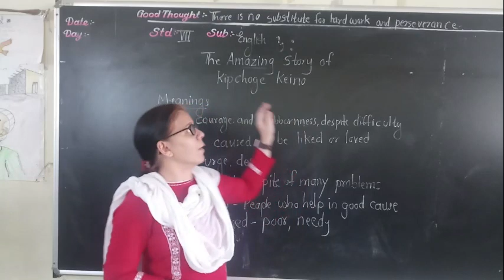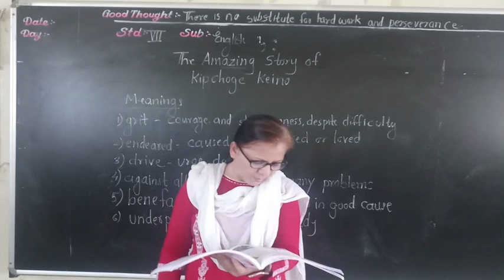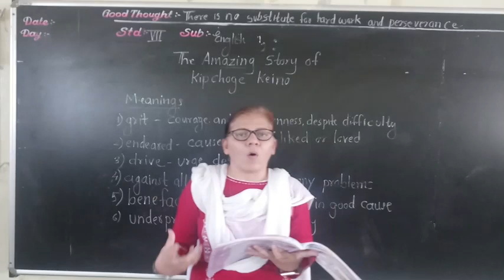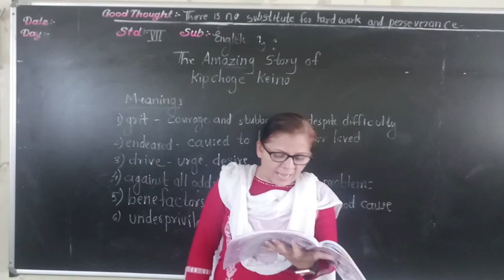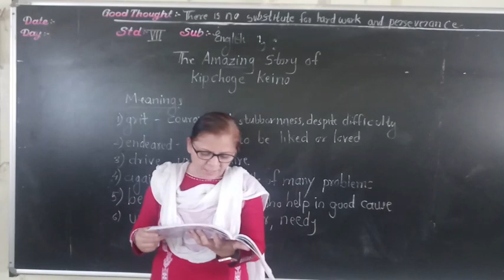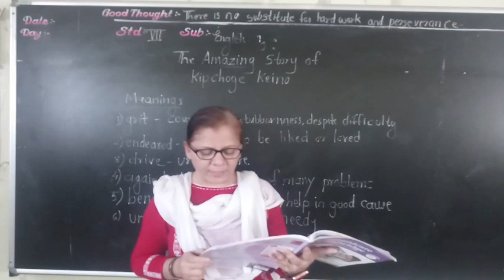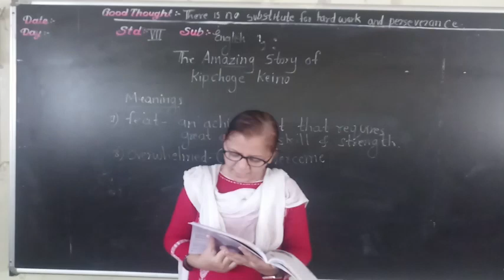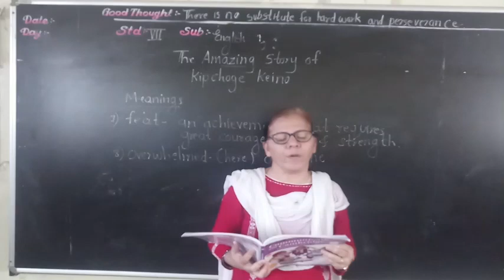The Amazing Story of Kipjoge Keino L 1